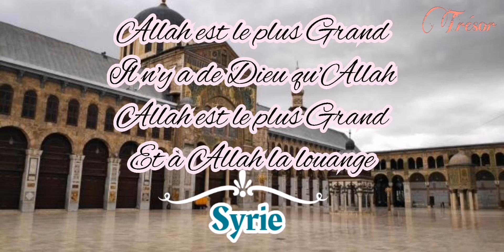Takbirat de l'Aïd (Syrie)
Allah est le plus Grand dans toute sa grandeur
La louange est à Allah en abondance
Gloire et pureté à Allah à la pointe et au déclin du jour
Il n'y a pas d'autre Dieu qu'Allah
Nous l'adorons seulement
fidèle à sa religion
Même si les incroyants détestent

Prières d'Allah et son salut sur notre prophète Mouhamed
Et sur sa famille et ses compagnons.

الله أكبر
الله أكبر
الله أكبر
لا إله إلا الله
الله أكبر
الله أكبر
ولله الحمد
الله أكبر كبيرا
والحمد لله كثيرا
وسبحان الله بكرة و أصيلا
لا إله إلا الله وحده
صدق وعده
ونصر عبده
واعز جنده
وهزم الأحزاب وحده
ولا نعبد إلا إياه
مخلصين له الدين ولو كره الكافرون
اللهم صل على سيدنا محمد
وعلى آله وصحبه وسلم تسليما كثيرا